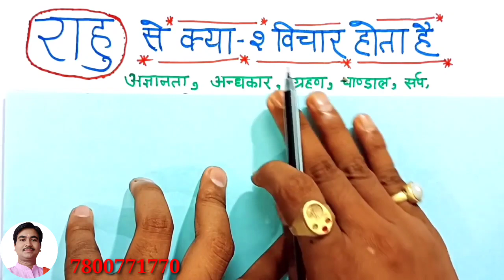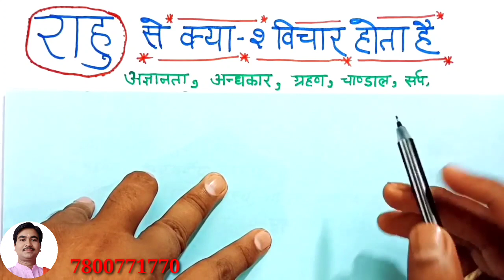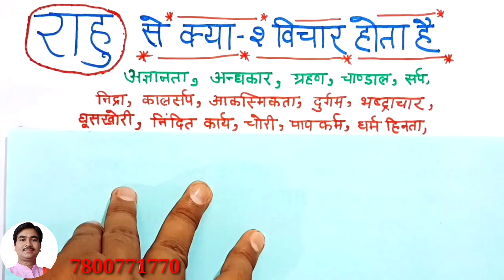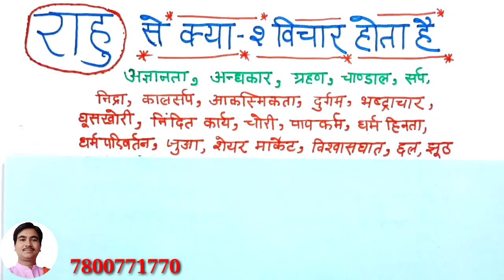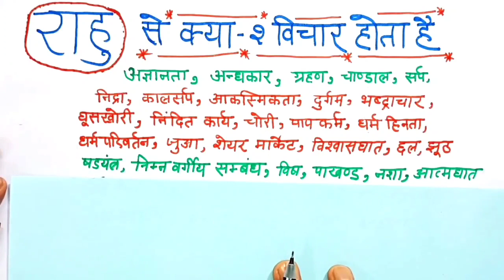राहु ग्रह का विश्लेषण प्रभाव योग,